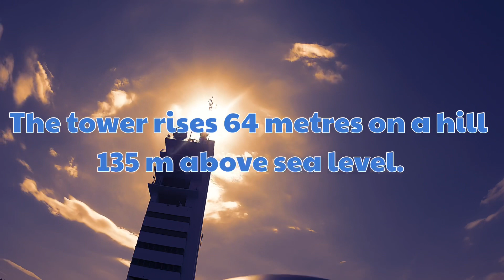Ullandhaugtårnet, The Highest Point in Stavanger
Sørmarka is the largest area for hiking in Stavanger featuring an 8 km network of paths and trails, several of which have lighting for evening walks. Stavanger Turistforening sells maps showing family hikes.

The highest point in Sørmarka is Ullandhaug, and reigning at the summit is Ullandhaug tower (64 m). From its balcony you have an amazing view over Nordjæren and the southern stretches of Ryfylke. At Christmas time, Ullandhaug Tower is lit up by hundreds of light bulbs and can be seen throughout much of the county.

The hill at Ullandhaugstårnet invites you for going sledging or skiing on white winter days.